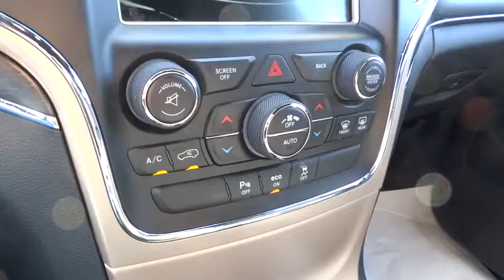2015 Jeep Grand Cherokee San Antonio, Houston, Austin, Dallas, Universal City, TX CE12043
2015 Jeep Grand Cherokee
2015 Jeep Grand Cherokee Limited - Stock#: CE12043 - VIN#: 1C4RJEBG0FC856174

Gunn Chevrolet
12602 IH 35 North

BLACK on BLACK and BEAUTIFUL! Leather and Lots More! Looks and Drives Awesome! Great SUV at a Great Price!